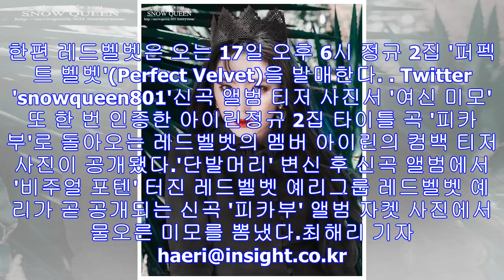‘금손’ 팬이 만든 ‘겨울왕국 엘사’ 느낌의 블랙＆화이트 아이린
Twitter 'snowqueen801'[인사이트] 최해리 기자 = 레드벨벳의 컴백이 4일 앞으로 다가온 가운데, 한 '금손' 팬이 보정한 아이린의 티저 사진이 화제다. 지난 12...